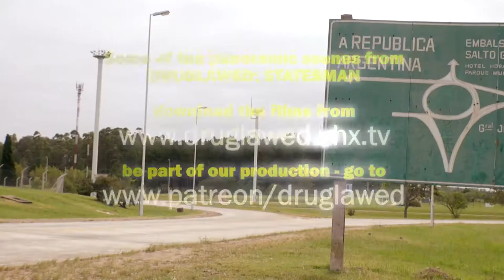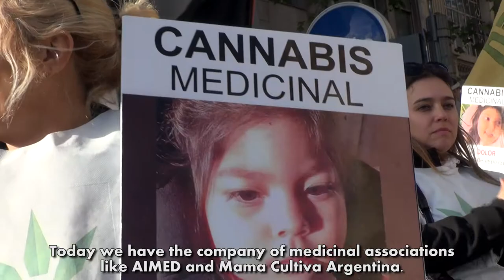DRUGLAWED: STATESMAN panoramic travel shots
We cycled from Uruguay to Buenos Aires, the capital of Argentina, shooting incredible landscapes along the way, which we decided to include in the final edit of "Druglawed: Statesman". Take a look...